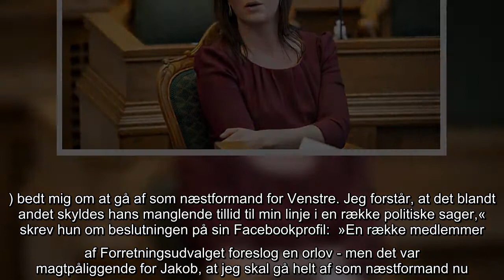Sophie Løhde efter Løkkes farvel: 'Det her er problematisk og kritisk for Venstre'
Det kommer ikke helt bag på Venstres politiske ordfører, Sophie Løhde, at partiets tidligere formand – Lars Løkke Rasmussen – nu har meldt sig ud af partiet.  Men sagen har ikke gjort begyndelsen på det nye år nemmere for partiet.   Det fortæller hun til P1 Morgen:  »Jeg tror, at jeg ville være Komiske Ali, hvis jeg påstod, at det var en fantastisk måde, vi er startet det nye år på. Det her er problematisk og kritisk for Venstre. Vi har været igennem en tid, hvor utrolig meget har handlet om personer og ikke politik,« siger Sophie Løhde med henvisning til ikke blot Lars Løkke Rasmussens udmeldelse, men også Inger Støjbergs nylige afgang som partiets næstformand.     Den tidligere statsminister Lars Løkke Rasmussen offentliggjorde sin beslutning om at forlade partiet, som han har været medlem af i fire årtier, fredag aften i et opslag på sin Facebookprofil:  »Med lyst og mod til at møde den ny verden, der står foran os, men naturligvis også iblandet vemod, har jeg her til nytår beslut ...